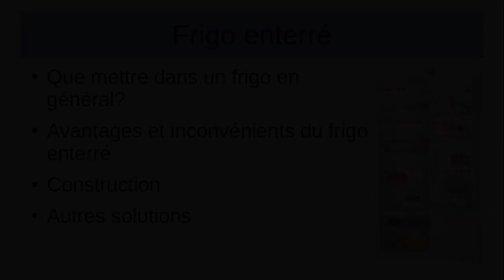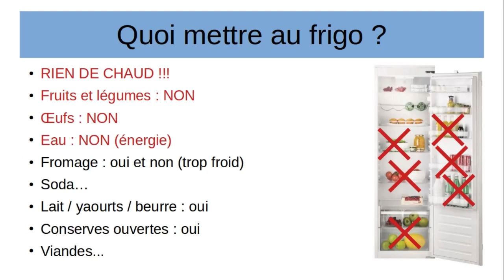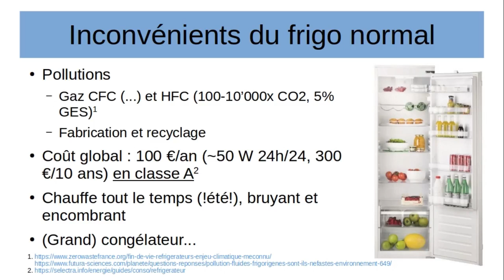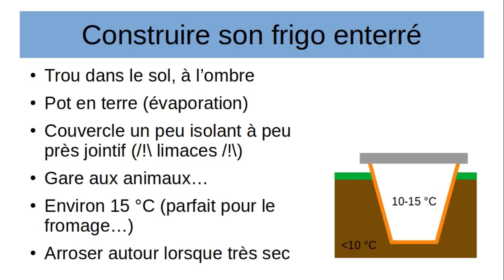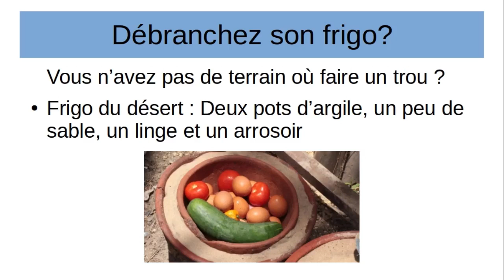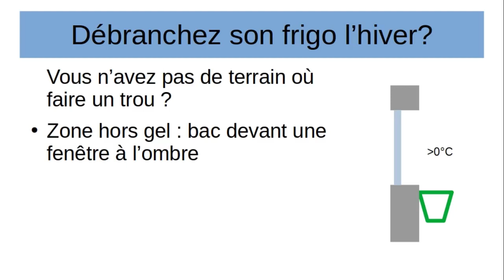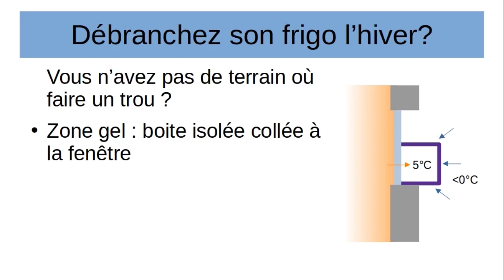NVHD #26 Frigo enterré !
Après deux ans de préparation, 6 mois de wwoofing pour apprendre un minimum, et une longue recherche de terrain, c'est fait, j'y suis ! C'est parti pour une nouvelle vie que j'espère bientôt durable et nettement plus heureuse que la norme actuelle !

Dans cette vidéo je parle de mon expérience de frigo enterré que j'utilise avec succès depuis l'été 2020! Ne coûte rien, ne tombe pas en panne, ne pollue pas, conserve bien tout ce que je mange, le rêve quoi!

N'hésitez pas à choisir la définition de vidéo la plus faible (roue dentée en bas à droite de la vidéo) tout en restant acceptable afin de réduire la pollution du visionnage (480p c'est bien non?).

Sommaire :
00:00 Présentation de mon frigo enterré
01:38 Que mettre ou pas dans son frigo?
07:11 Inconvénients du réfrigérateur normal
11:42 Construire son frigo enterré
14:48 Alternatives pour débrancher son frigo

Si cette vidéo vous a appris quelque chose d'utile, merci d'avance pour votre pourboire ;)